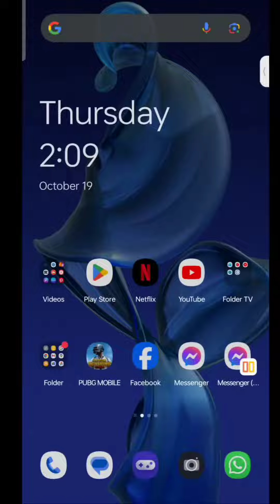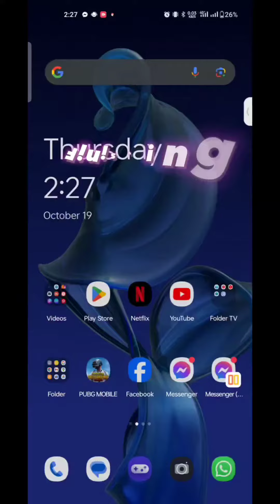How to edit adobe FIREFLY | adobe firefly tutorial for funny video | mam Mahdi official 🙃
আমার ভাগ্যে আর গার্লফ্রেন্ড নাই 😌💔🥀
How to edit adobe FIREFLY | adobe firefly tutorial for funny video

আমার অফিসিয়াল পেজে ফলো দিও সবাই : Imam Mahdi official 🙃